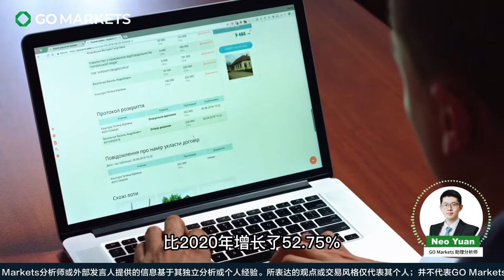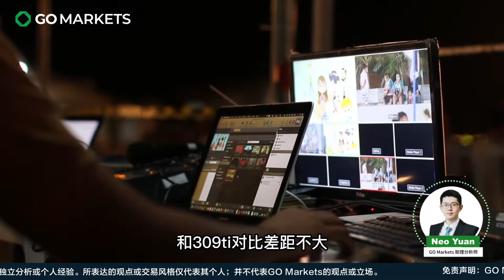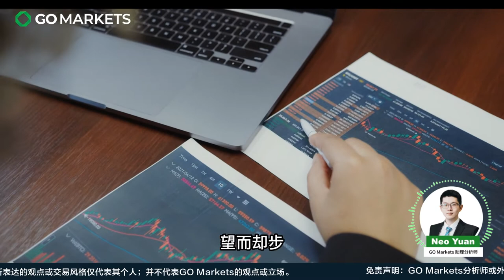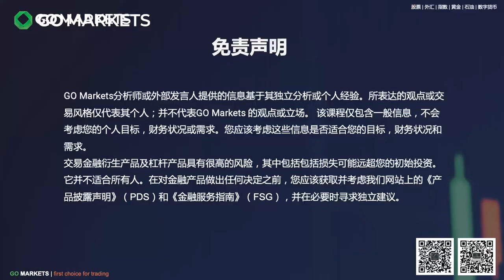40系列显卡能否再现30系列的辉煌，重振英伟达股价？ | GO Markets 每日财经点评